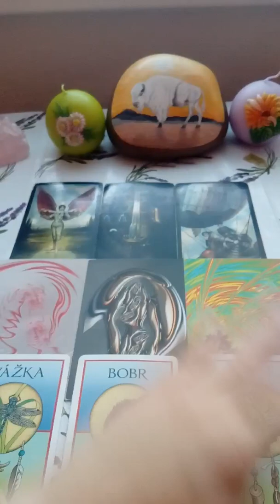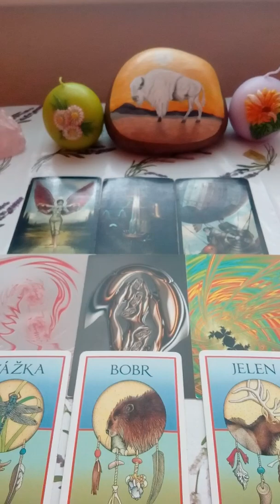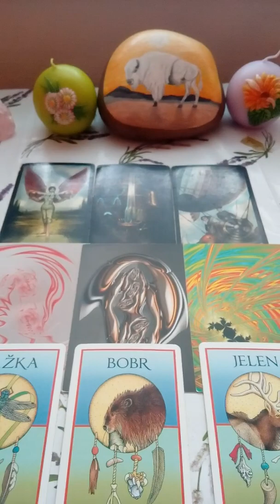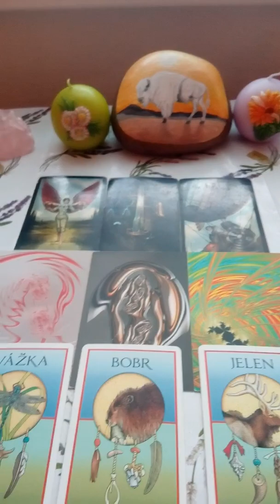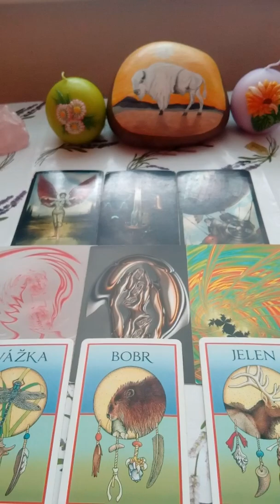Beran vyklad na pristi tyden 10.8.2019